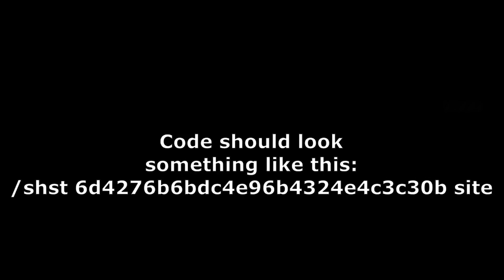Hypixel Skyblock Best Actual Auction Sniper Mod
// IF MOD DOESN'T WORK, TRY TO OPEN IT WITHOUT ANY OTHER MODS

WARNING : Don't use Skytils and Pizza (any CLIENTS - only Forge 1.8.9) with this mod as it will get you banned, you are safe to use this mod when removing Skytils and Pizza

// HOW TO INSTALL THE MOD (forge 1.8.9 required)

Download from link
Go to %appdata% in explorer
Go to your .minecraft folder
Drag mod into your forge 1.8.9 "mods" folder
Run Minecraft, open skyblock

If you need help add me on discord:HOST#9941